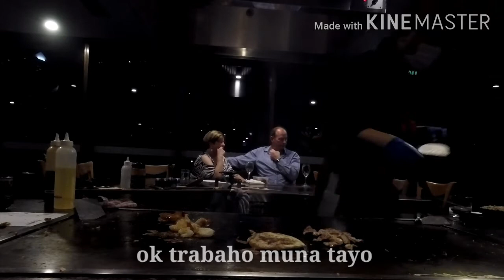BirthdayDinner | @PapadensVlogoz pinoyvlogger pinoyvlogaus pinoyvlogger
Birthday Dinner and ft.our kababayan from Tweed Heads.